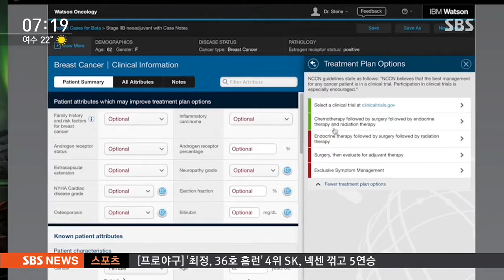'로봇의사' 국내 첫 등장…정확도 높인 암 진단율 / SBS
얼마 전 이세돌 9단과 바둑대결을 펼쳤던 알파고처럼 인공지능을 갖춘 로봇을 앞으로는 병원에서도 만날 수 있습니다. 로봇의사가 국내 병원에 처음 등장했습니다.